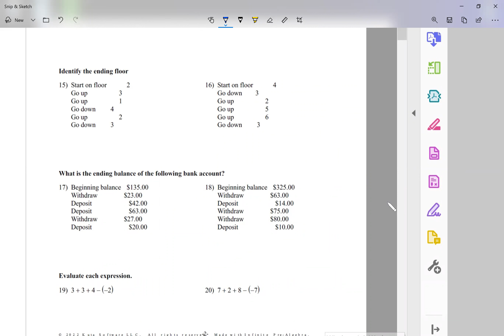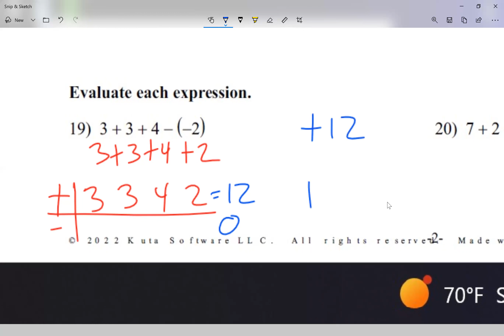Leonzo elevations, bank accounts, and scoreboard